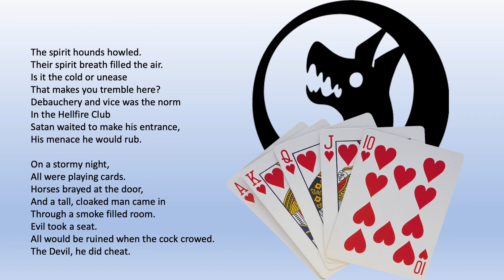Hell Fire Club Thomas McMahon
A Poem for Halloween